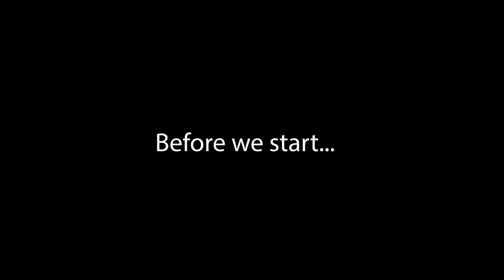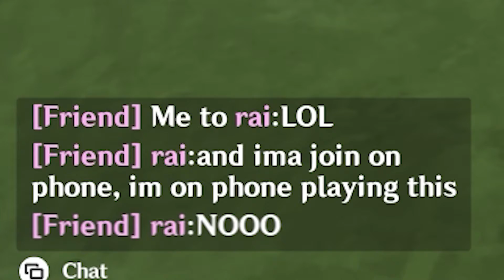Genshin Impact - When your co-op teammate is AFK (ft Rai)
Thx you to Rai for being a part of this video. Hopefully u get Arataki Itto.
EDIT: She didn't get Itto, sadly. She got my queen Mona instead.